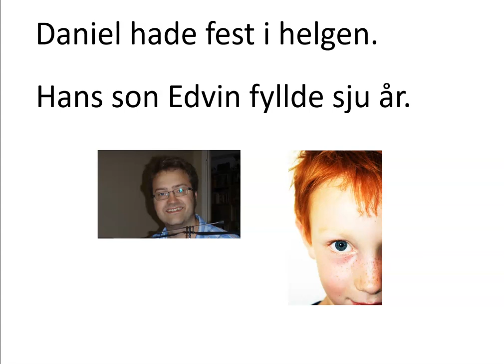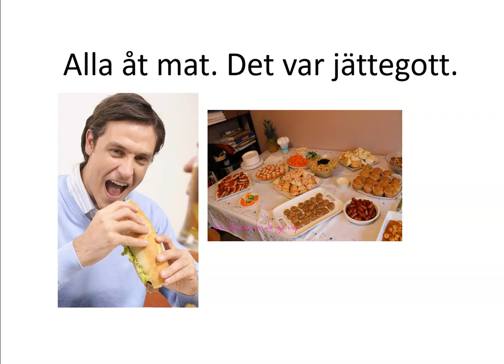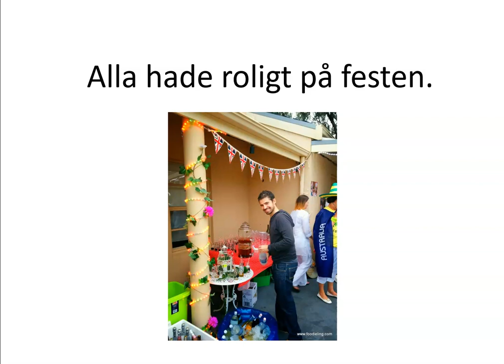sfigunilla SFI EN FEST